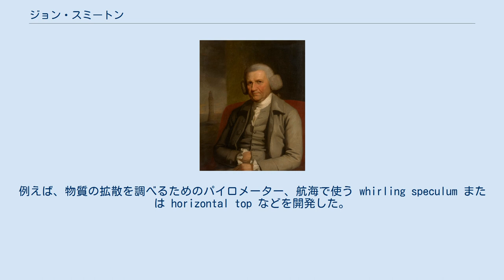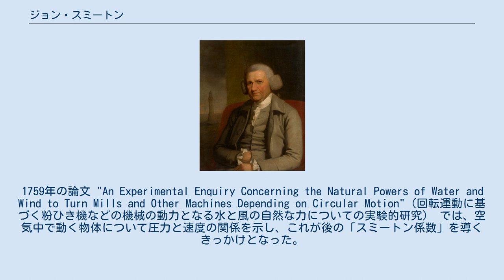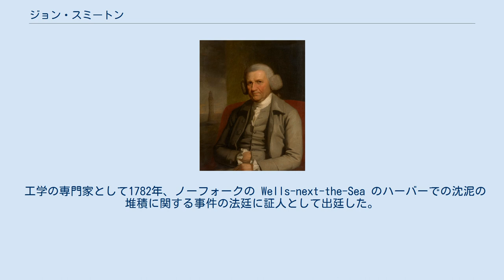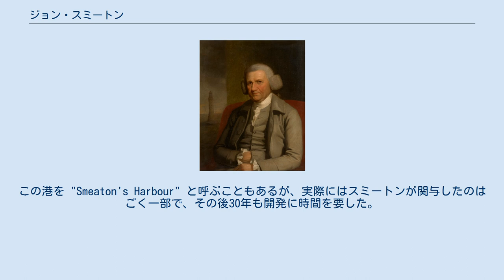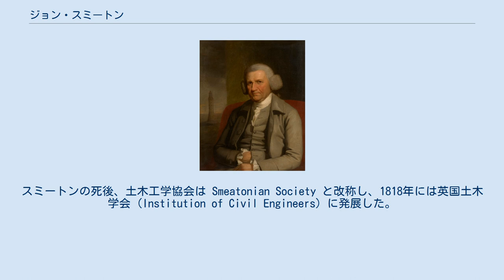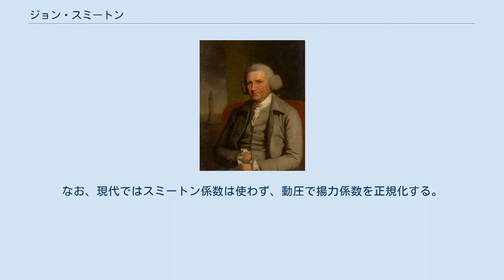ジョン・スミートン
ジョン・スミートン（John Smeaton、1724年6月8日 - 1792年10月28日）はイギリスの土木工学者であり、橋、運河、泊地、灯台などを設計したことで知られ、「土木工学の父」とも呼ばれる。
機械工学や物理学の分野にも足跡を残している。
「土木工学者 (civil engineer)」を自称した世界初の人物でもある。
 イングランドのリーズ近郊、オースソープで生まれる。
Leeds Grammar School で学び、父の法律事務所で働き始めたがそこを辞め、数学的器具の製造を始めた。
例えば、物質の拡散を調べるためのパイロメーター、航海で使う whirling speculum または horizontal top などを開発した。
 1753年、王立協会フェローに選ばれ、1759年には水車と風車の機構の研究に対してコプリ・メダルを授与された。
1759年の論文 "An Experimental Enquiry Concerning the Natural Powers of Water and Wind to Turn Mills and Other Machines Depending on Circular Motion"（回転運動に基づく粉ひき機などの機械の動力となる水と風の自然な力についての実験的研究） では、空気中で動く物体について圧力と速度の関係を示し、これが後の「スミートン係数」を導くきっかけとなった。
 しかし、1759年から1782年にかけての時期には水車についてさらに研究を進め、ドイツのゴットフリート・ライプニッツの提唱した "vis viva"（活力、生ける力）理論（エネルギー保存の法則の初期の定式化の1つ）を支持するようになった。
ライプニッツの考え方は当時の学界の主流とは異なっており、アイザック・ニュートンの運動量の考え方と両立しないと考えられていたため、スミートンは学界と対立することになった。
 王立協会の勧めで、スミートンは3代目のエディストン灯台を設計した（1755年 - 1759年）。
灯台の建材として、いち早く水硬性石灰（水で固まる一種のモルタル）を使い、花崗岩のブロックをぴったり積んでいく技術を開発した。
この灯台は1877年まで使われていたが、土台の岩が侵食され始めたため解体し、プリマスに部分的に移築してスミートン塔と呼ぶようになった。
スミートンは石灰に水硬性を与える条件を特定したことから、セメントの進歩に重要な役割を果たし、後のポルトランドセメントの発明の基礎を築いた。
 スミートンは土木工学の分野で様々な土木開発に関わった。
以下に主なものを挙げる。
 工学の専門家として1782年、ノーフォークの Wells-next-the-Sea のハーバーでの沈泥の堆積に関する事件の法廷に証人として出廷した。
これはイギリスの裁判史での初の専門家証人とされている。
また、イースト・サセックスのウィンチェルシーの港の沈泥対策としてライに新しい港を作るという（63年かかった）事業のコンサルタントも務めた。
この港を "Smeaton's Harbour" と呼ぶこともあるが、実際にはスミートンが関与したのはごく一部で、その後30年も開発に時間を要した。
 機械工学分野では、1761年にキューにあるキューガーデンの揚水機、1767年にカンブリアのアルストンでの水車（水車の鋳鉄製車軸の発明者とされることもある）などを生み出している。
1782年、ニューカッスル・アポン・タインでイギリスで初の5枚羽の風車 Chimney Mill を建設した。
また、トマス・ニューコメンの蒸気機関を改良し、1775年、コーンウォールのChasewater鉱山にそれを設置した。
 1789年、スミートンはドニ・パパンのアイデアを応用し、潜水鐘に圧力をかけた新鮮な空気を送り込む仕組みを開発した。
この潜水鐘はヘクサム橋建設プロジェクトのために作られたもので、水の中での作業には向いていなかった。
1790年、これを改良して水の中で作業できるようにし、ラムズゲートの防波堤建設に使った。
 工学者としての評価は高く、ルナー・ソサエティに一員として貢献し、1771年には土木工学協会を創設した。
土木工学者 (civil engineer) という用語もスミートンの考案で、王立陸軍士官学校卒の工兵と...